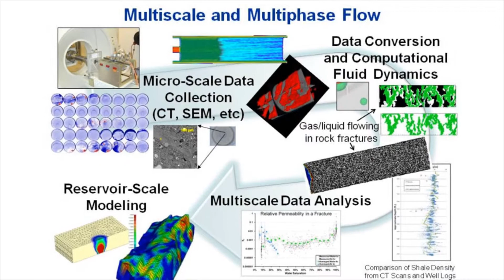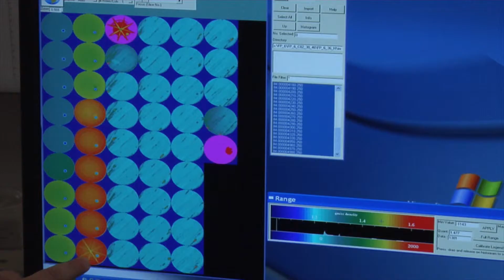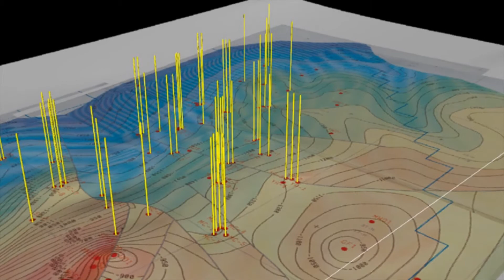NETL CT Imaging Facility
NETL's CT Scanner laboratory is equipped with three CT scanners and a mobile core logging unit that work together to provide characteristic geologic and geophysical information at different scales, non-destructively.